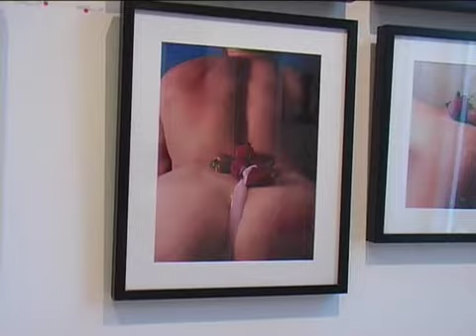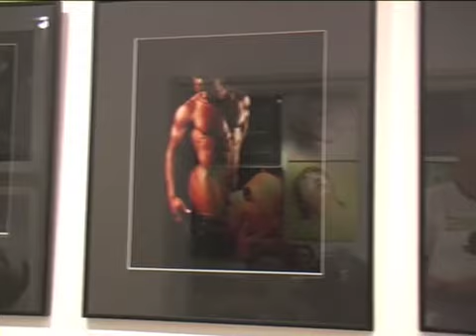MOOI MAN Groningen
Vier fotografen exposeren bij Galerie MOOI MAN in Groningen. Ander werk van JAN GRIFFIOEN. Fruitige afbeeldingen waarbij het water in je mond loopt van RENE ZUIDERVELD. Model Andy en Steve komen met fotograaf ALBERT JONGS inbeeld. Ook op de expo werk van FRANK GABRIEL. MANNEN IN QUADRAAT tot 23 juni 2008. Noorderstationsstraat 40 GRONINGEN  (meer)  (